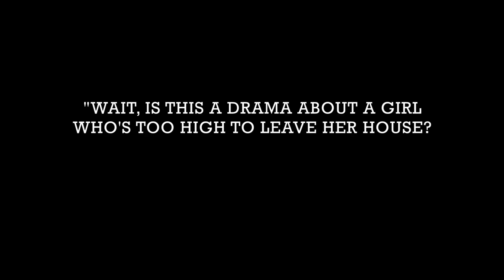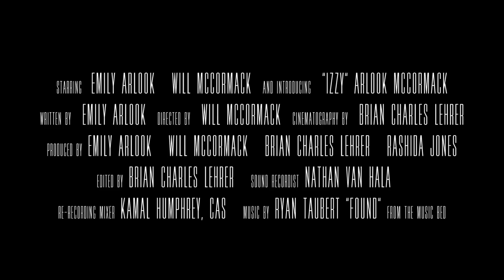“HOME” (Room Trailer Parody)